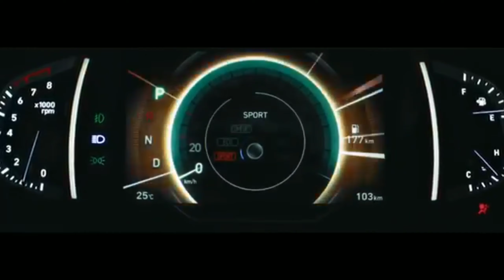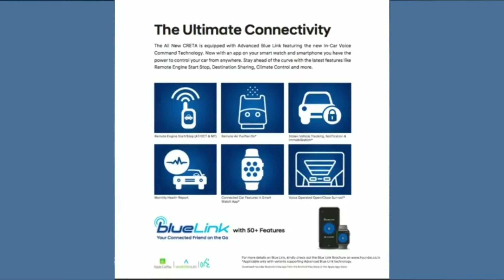New FEATURES OF NEW CRETA 2020 BUT NO IN SELTOS